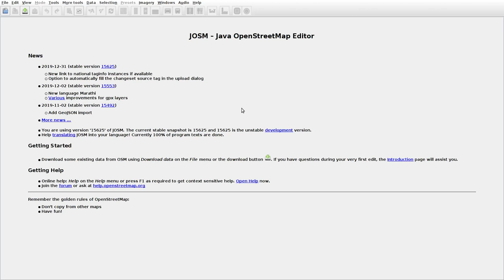JOSMrec0237 2020 01 01